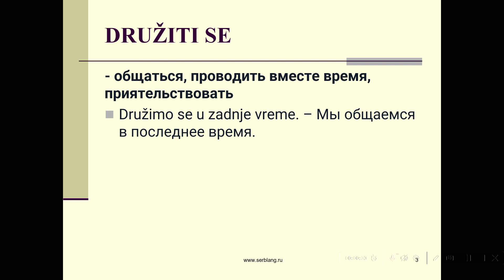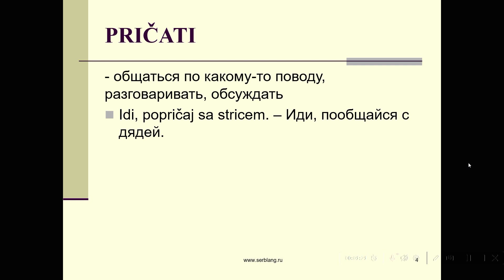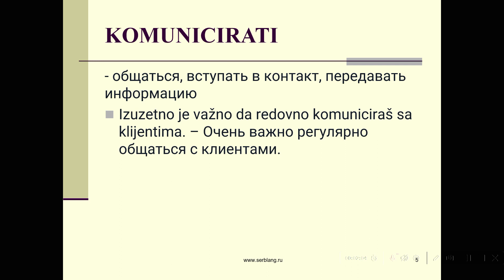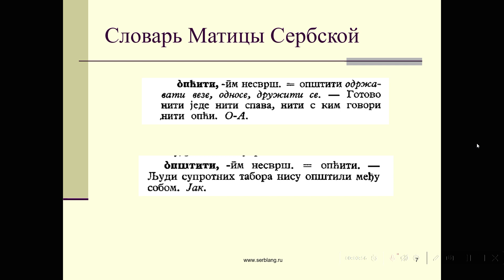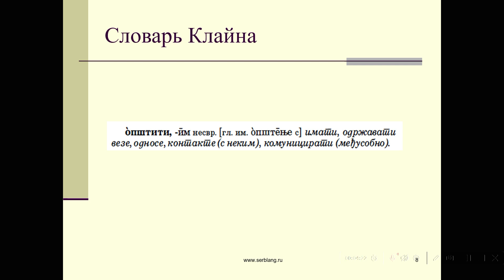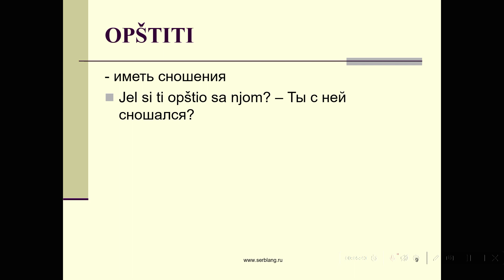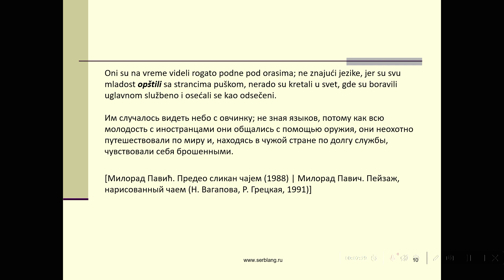Как сказать общаться?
Группа по грамматике в телеграм для начинающих
для отработки глаголов/ падежей/ предлогов и других тем до автоматизма
каждый месяц берем 1 тему и на ней фокусируемся
теория + упражнения 3 раза в неделю

Группа подойдет:

🔸 тем, кто занимается с преподавателем по учебнику, не хватает упражнений на отработку грамматических конструкций
🔸 участникам и выпускникам моих курсов и индивидуальных занятий
🔸 тем, кто учил язык в среде, нет системности
🔸 начинающим (нужно уметь читать и писать, иметь базовый словарный запас, уметь пользоваться словарем)

Изучаем только грамматику с самых азов.

ТЕМА С 30 октября:
▪️ ПРОШЕДШЕЕ ВРЕМЯ ГЛАГОЛОВ
Далее будут другие темы, следите за анонсами.

Группа постоянная, т.е. рассчитана на длительную работу. Каждую тему изучаем примерно по 1−2 месяца (в зависимости от темы: например, на глагол быть уйдет 1 месяц, на настоящее время глаголов — 3 месяца, т.к. глаголов много). Вы можете присоединиться с самого начала, проходить все темы или же выбрать только интересные темы (по мере их анонсирования) и участвовать 1−2 месяца.

Формат
🔸 группа проходит в телеграм
🔸 материалы группы на латинице, задания вы можете выполнять на кириллице или латинице по желанию
🔸 учебный период длится 4 недели (за это время изучаем 1 тему или 1 блок темы), после этого вы можете продолжить или выйти
🔸 3 раза в неделю в понедельник, среду, пятницу я присылаю теорию (в письменном виде) + задание (письменное), вам нужно выполнить задание и прислать на проверку в общий чат
🔸 присутствовать в конкретное время не требуется, вы получаете задание утром и у вас есть 2 дня до появления следующего задания, чтобы его выполнить
🔸 задания я проверяю + к ним есть ответы
🔸 в конце месяца вы получаете тетрадь со всеми материалами
🔸 технические знания: понадобится базовое умение пользоваться приложениями на телефоне, установить клавиатуру (латиница или кириллица), напечатать текст, записать аудио на диктофон

Стоимость
2500 р./месяц (4 недели).
Начало курса — 30 октября 2023 (до 26 ноября).

Группа не подойдет:
🔸 если вы младше 18 лет
🔸 нет времени на изучение языка (примерно 2 часа в неделю)
🔸 нужна разговорная практика (это не тот формат)
🔸 не приемлете латиницу (материалы группы на латинице, сами вы можете писать кириллицей или латиницей на свой выбор)